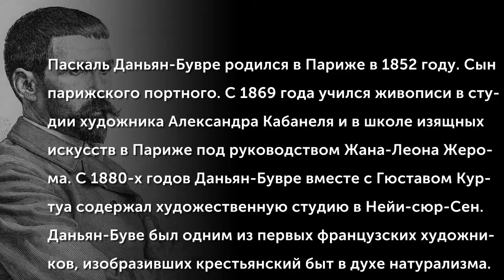Pascal Dagnan Bouveret (1852-1929)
Паскаль Даньян-Бувре родился в Париже в 1852 году. Сын парижского портного. С 1869 года учился живописи в студии художника Александра Кабанеля и в школе изящных искусств в Париже под руководством Жана-Леона Жерома. С 1880-х годов Даньян-Бувре вместе с Гюставом Куртуа содержал художественную студию в Нёйи-сюр-Сен. Даньян-Буве был, наряду с великим Жюлем Бретоном, одним из первых французских художников, изобразивших крестьянский быт в духе натурализма.
(Музыкальное сопровождение: Georges Bizet (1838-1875) - Symphony in C major, II. Adagio)